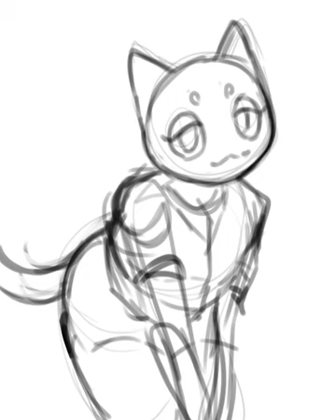miao - speedpaint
i finally remembered to press record! are you proud of me? :3

total duration: ~30 mins
i used krita and a surface pro 7 for art, and kdenlive for video editing!